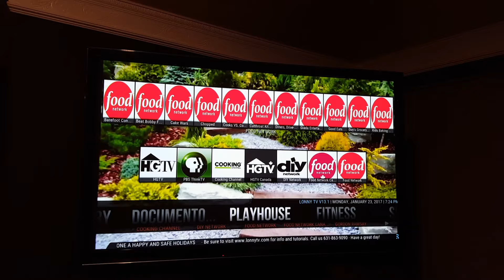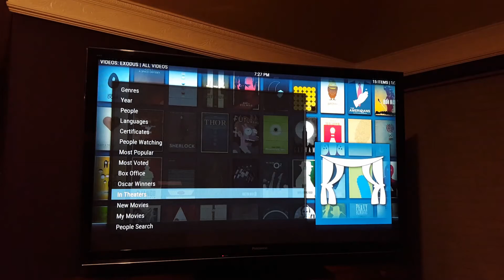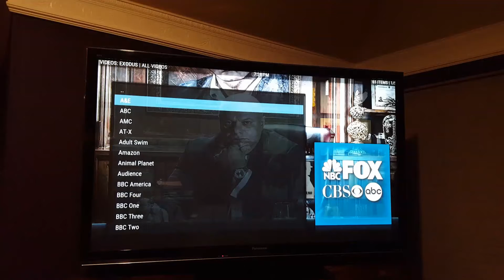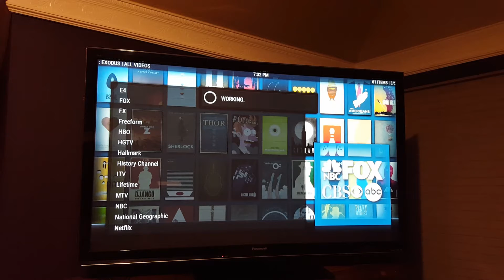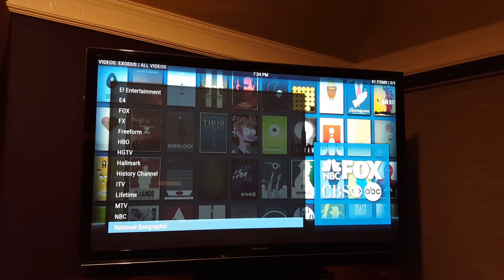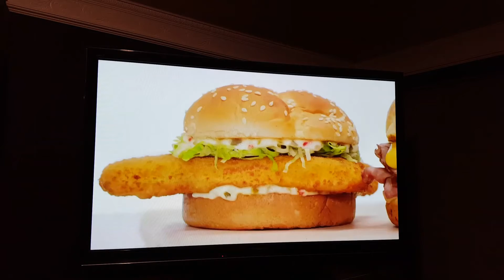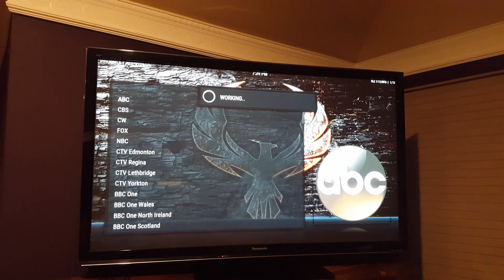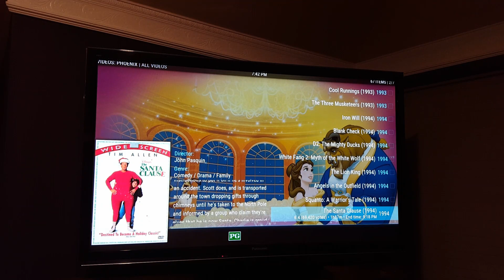LonnyTV.com. our system walk-through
Here's our X96 box custom Kodi build with over 90 apps and something for everyone.  We pride ourselves on service. Train8ng and support.

Take our system on a 14bday trial.